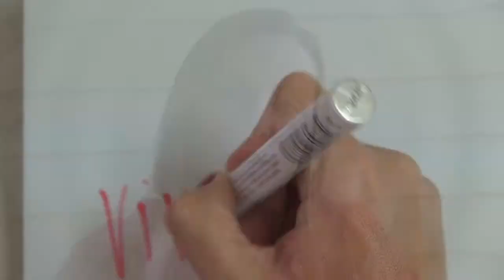Viva la Vegan! Q&A series: There's no Animal Rights groups in my area, what should I do?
Leigh-Chantelle from Viva la Vegan! explains what you can do if there's no animal rights groups in your area.

Intro tune by Leigh-Chantelle.